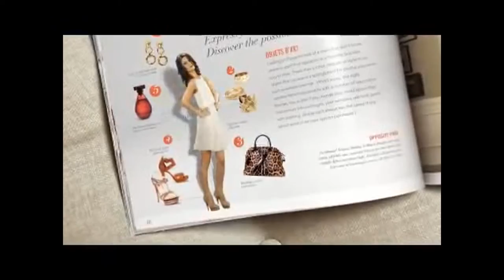Art of Window Dressing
At Hunter Douglas, form and function live together in innovative designs that create attractive, enjoyable spaces.

or visit our showroom at 5501 N Federal Hwy in Boca Raton, FL 33487 US